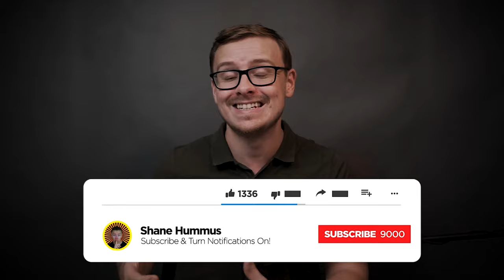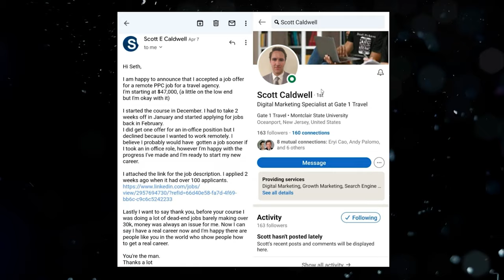From Highschool To $70k Salary At 20 Years Old (Digital Marketing Job)